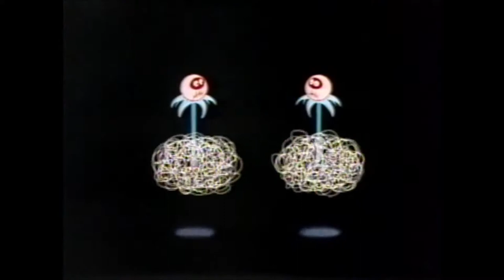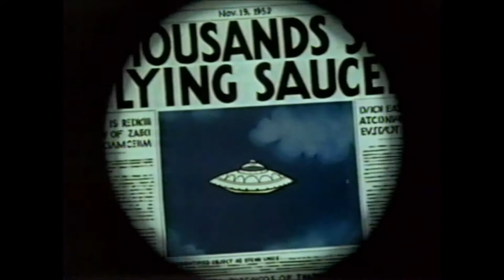The Mouse Factory S01E10 - Interplanetary Travel (1972)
This episode of The Mouse Planet originally aired on March 29, 1972 according to Wikipedia... But that was before my time. Personally, I grew up watching the occasional episode whenever I was lucky enough to catch it on the Disney Channel back in the early 80s.

This episode of "Interplanetary Travel" hosted by Jonathan Winters is one that we actually recorded onto VHS off of the Disney Channel around 1984, so I've seen it MANY times.

Unfortunately, my Mom recorded over the end credits with some random Pluto cartoons, so this is NOT as complete as I would have liked for it to be. Considering the rarity of these episodes, I sincerely wish we had the end credits with the "Minnie's Yoo Hoo" song, but we don't.

Despite that, this is really a fantastic recording with only one brief spot of static during the "Space Botany" segment. This is an episode that I don't believe exists online and I thought it should be shared with the world.

I truly hope that everyone who views this video will either be able to relive fond memories from the past or will simply enjoy seeing it for the first time in the present.

I am obviously NOT the owner of this content and am only sharing this so that a piece of television and Disney history is not lost. I am in NO way uploading this for monetary gain. Should the powers that be wish for this video to be removed, I will comply.